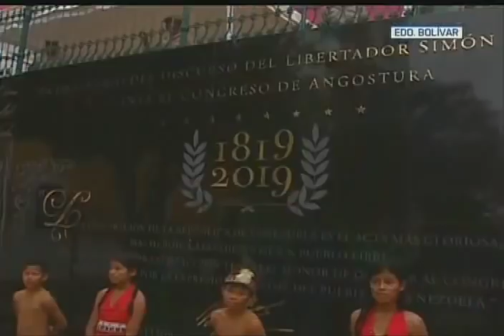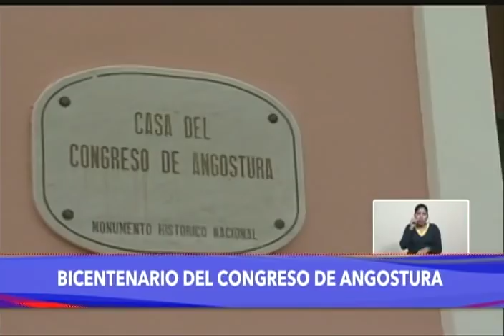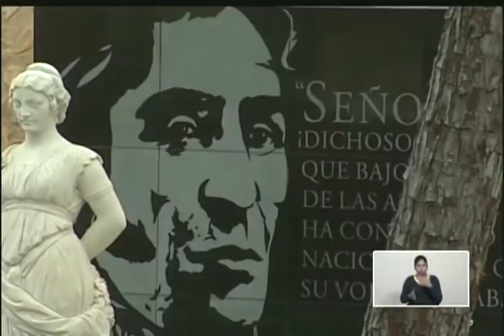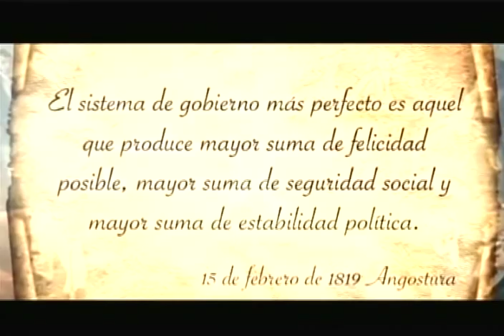Presidente Maduro, actos por Bicentenario del Congreso de Angostura, 15 febrero 2019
El Presidente de Venezuela, Nicolás Maduro, participa en los 200 años del Congreso de Angostura y del Discurso de Angostura emitido por el Libertador Simón Bolívar. 15 de febrero de 2019.